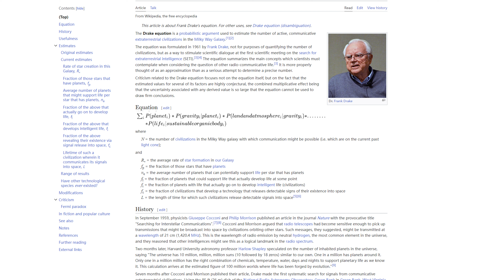probabilistically, It's Unlikely you will watch This video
You shouldn't be here.